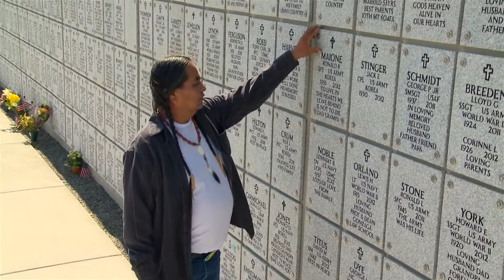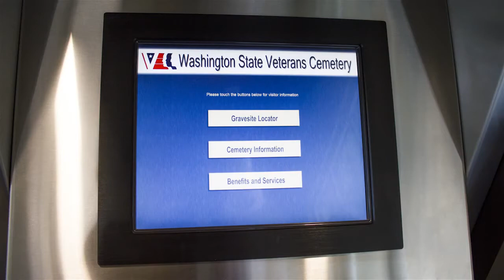Armed Forces License Plate - Washington Veterans Cemetery Video - Extended - Veterans License Plates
The Washington Department of Licensing issues license plates to eligible veterans/military/family members.

There are six separate designs, each containing a symbol representing a different branch of the armed forces to include Army, Marine Corps, Navy, Air Force, Coast Guard, and WA National Guard.

Purchasers also receive a decal indicating their military status, to include:
Veteran
Retired
Active Duty
Reserves
Disabled Veteran
Army Guard
Air Guard
Army Retired (for Army National Guard Retirees)
Air Retired (for Air National Guard Retirees)
Fallen Hero (This decal would be available for an eligible family member of a military member killed in action)
Family
Gold Star (A separate Gold Star License Plate is also available to certain family members.)
The special license plates may be used in place of regular or personalized license plates for motor vehicles, including motorcycles, required to display one and two motor vehicle license plates.

Application

for information on initial and renewal plate fees.  $28 from the purchase and renewal of each plate is directed to the Veterans Stewardship Account and is tax deductible.

The Veterans Stewardship Account is used for activities that benefit veterans, such as maintaining the state veteran’s cemetery in eastern Washington and providing programs and services for homeless veterans.

You are eligible to purchase a plate at any Vehicle Licensing Office if you:
Served at any time in the U.S. Military
Are currently on active duty
Served in the Guard or Reserves
Currently in the Guard or Reserves
Are a Family Member of those listed above.
*Motorcycle and trailer plates are also available.